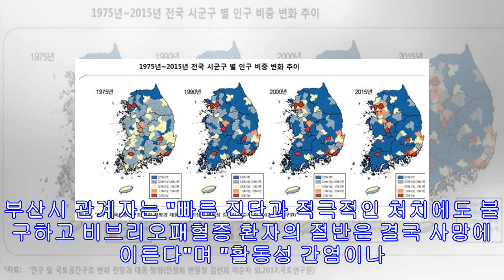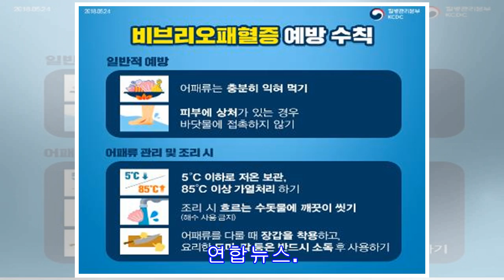올해 폭염속 치사율 높은 비브리오패혈증 환자 급증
해수온도 높아 세균 증식…부산도 3명 발생 올해 여름 폭염으로 부산에서도 3명의 비브리오패혈증 환자가 발생했다. 27일 부산시에 따르면 비브리오패혈증은 제3군 법정 감염병으로 해마다 50명(전국) 안팎의 환자가 발생한다. 올해는 지금까지 전국적으로 26명의 환자가 발생해 지난해 같은 기간보다 2배 정도 증가하는 추세다. 해마다 9월께 환자 수가 최고조를 이루는 점을 고려하면 올해 전체 환자 발생 수가 지난해보다 더 증가할 것으로 보인다. 비브리오 패혈증균은 해수, 갯벌, 어패류 등 연안 해양 환경에 서식하는 균이다. 10도 이하의 수온에서는 증식을 못 하지만 21∼25도 이상의 수온에서는 활발히 증식해 주로 늦여름에 발병한다. 최근 부산 연안의 해수 온도가 예년보다 매우 높아 패혈증균 증식이 활발해 어패류를...